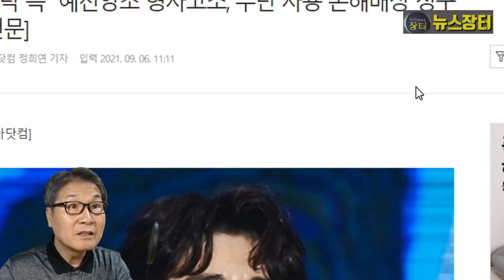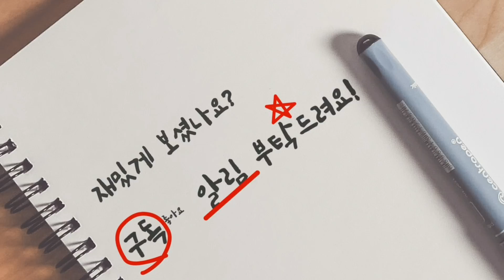영탁 예천양조 분쟁, 마침내 법으로 가다! 영탁측 소송 제기, 형사 및 민사 소송! 뉴에라프로젝트 공식 입장문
가수 영탁이 상표권 사용 문제로 갈등 중인 ‘영탁 막걸리’ 제조사 예천양조를 상대로 법적 대응에 나섰다. 현재 영탁의 매니지먼트를 담당하고 있는 뉴에라프로젝트 측은 6일 “영탁 측은 최근 예천양조 측을 상대로 공갈 협박 행위 등에 대해 객관적인 자료를 토대로 수사기관에 형사고소를 제기했다”고 밝혔다. 더불어 “‘영탁’ 표지의 무단 사용에 대해서는 사용 금지 및 손해배상을 청구하는 소송을 법원에 제기했다”고 설명했다.